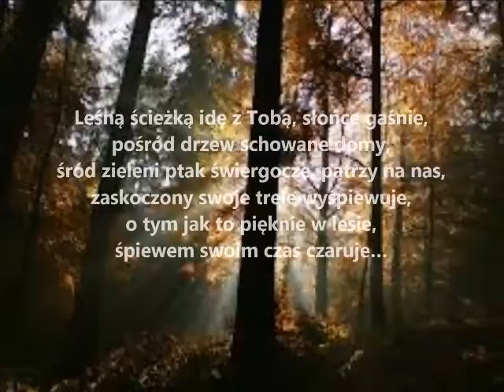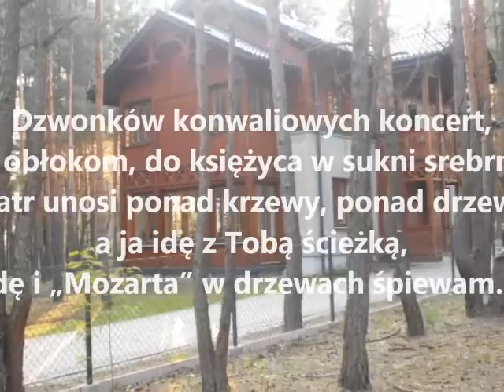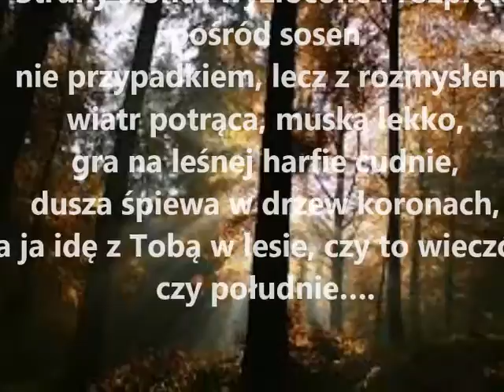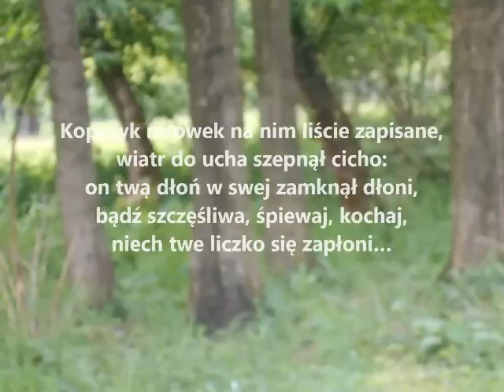LEŚNĄ ŚCIEŻKĄ sł. Ewa Bernat-Ogonowska muz. Wolfgang Amadeus Mozart Sancta Maria